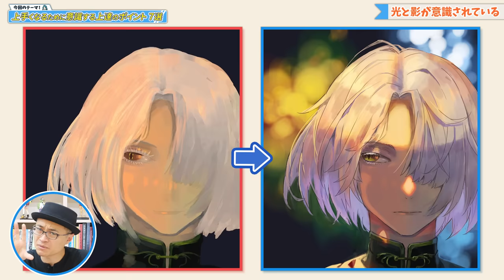【チート級】絵が上手くなりたいなら、ココを意識して下さい！！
イラスト上達のためのポイントを7つ紹介しました。

🍀オススメ🍀

👉【注意】上達するには、この『クセ』を直して下さい！

🍀書籍🍀

🍀グッズ🍀

🍀BGM🍀